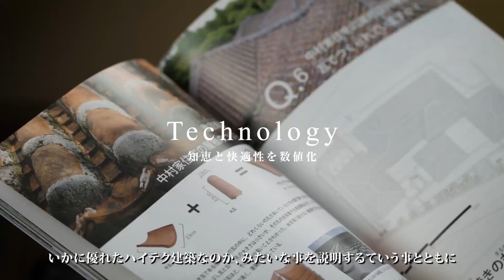沖縄赤瓦 OKINAWA STRUCTURE Vol.3(プレビュー版)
OKINAWA STRUCTURE Vol.3 沖縄赤瓦 (Japanese ver.)

●動画コンセプト
本動画は、地域団体商標活用事例発信事業の一環で、沖縄総合事務局経済産業部によって制作された動画です。
「地域団体商標」とは、「地域ブランド」として用いられることが多い地域の名称及び商品（サービス）の名称等からなる文字の商標を対象としたものであり、生産者の技術や工夫に加えて、この商標を取り巻く地域の歴史、文化、産業、自然環境等との有機的なつながりに、ブランド価値の源泉を見いだすことができます。
今回は、この地域団体商標の一つである「沖縄赤瓦（商標登録第 5205201 号）」について、生産者及び関係者の皆様の様々な観点から検証・整理することで、当該商標の持つ地域ブランドとしての価値の明確化を試みました。

●沖縄赤瓦について
沖縄赤瓦は、17世紀頃から沖縄で作られ使われてきた、伝統的な屋根瓦です。沖縄だからこそ生まれた「クチャ」という泥岩を原料とした素焼きの赤瓦で、伝統的な沖縄の景観を生み出すアイデンティティとなっています。
もともと沖縄赤瓦は、首里城をはじめとして、琉球王府のみが使用を許されていましたが、廃藩置県後の1889年に禁止令が解かれ、広く一般にも普及しました。現在では文化財などの修復はもちろんのこと、学校や役所などの公共施設、ホテル・リゾートなどの商業施設、そして一般の住宅にいたるまで、幅広く使われるようになりました。
沖縄の景観を残していくために、沖縄赤瓦の作り手たちは、現代の新たなニーズにも対応できるように技術革新を続けながら、いまも伝統の素材と技術を守り伝えています。

●使用に関する注意事項
この動画の権利はすべて内閣府沖縄総合事務局に帰属します。視聴目的以外での、動画の上映（講演会・展示会等）や二次利用を行う場合には、制作に関わった関係者の確認が必要になりますので、必ず許諾を取った上で行ってください。